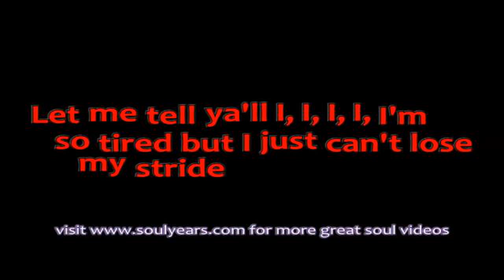Presepe Vivente Sambatello versione light Renzo Pellicano